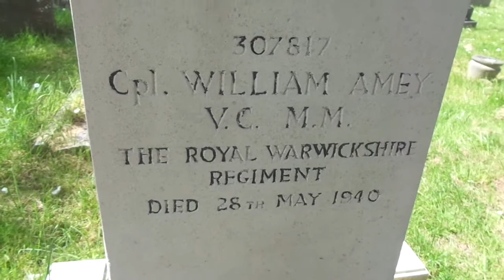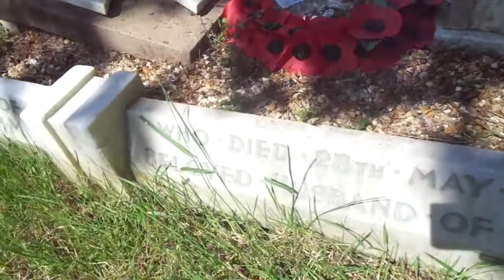William Amey - VC medal winner - Yet another local war hero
There is a cemetary in Royal Leamington Spa (CV31 2DS) which contains far too many impressive graves than yer average small spa town should really.  It's a little hidden gem of hundreds of untold stories and forgotten fascinating tales of human existence, if you have but the time, eye and mind needed with which to consider them and think about the times thru which they lived.  I am going to take some short v amateur vids of the memorials which catch my eye there, pique my interest and activate my imagination. My uploads start with H Clulee of the Tanks Corps.

I stress that I have done virtually no research at this point.  I may do so in the years to come if I can get my act together. 'Obvs' i realise not many people will be interested in these, which is a shame, but is natural at the same time.  I suppose that is why graveyards fall into disrepair etc - out of sight, out of mind, forgotten. That does not mean that their inhabitants are not worthy of our interest or research.